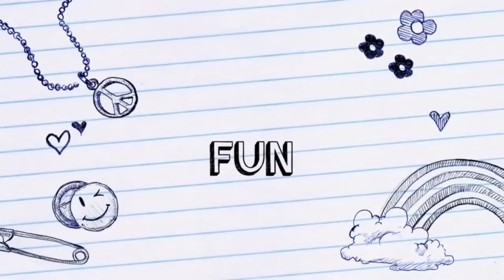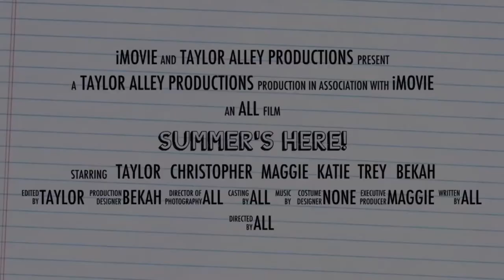Kaiser Family Europe Trip Part 2